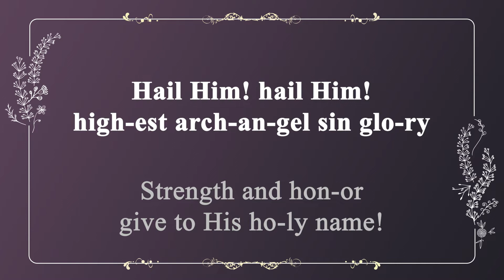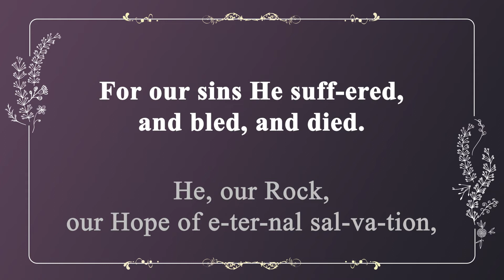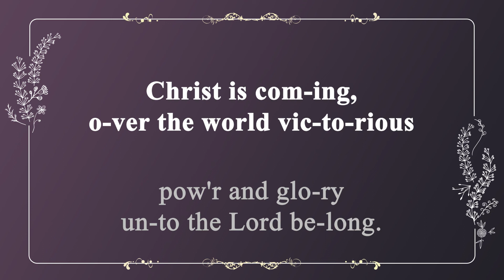[찬송가 반주] 31장 찬양하라 복되신 구세주 예수 (영어) | Praise Him, Praise Him | 통합찬송가 46장 | 일렉톤 연주 | 나리나리tv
나리나리TV연주팀이 ‘일렉톤’으로 연주한 고퀄리티 찬송가 반주입니다.

🎵 찬송가 정보
- 찬양하라 복되신 구세주 예수 (Praise Him, Praise Him)
- 가사 자막 : 영어
- 음악 디렉터 : Idle.K
- 연주자 : Inssam